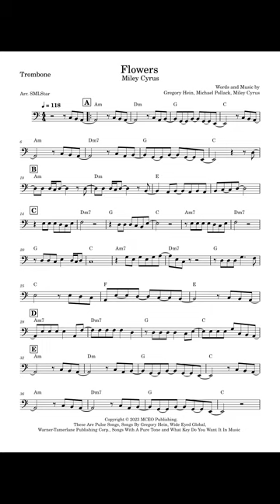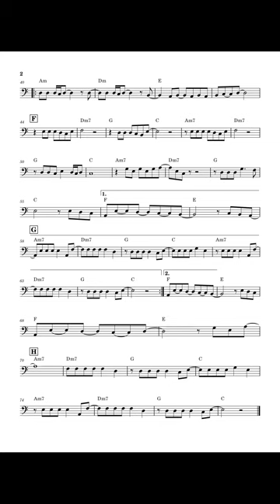Flowers Trombone Sheet Music Tutorial v1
Flowers Trombone Sheet Music Tutorial

Ode to Joy Piano Sheet Music Tutorial